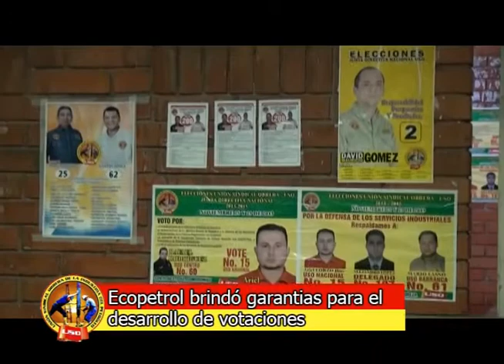SEMANARIO OBRERO DICIEMBRE 01 - 2013